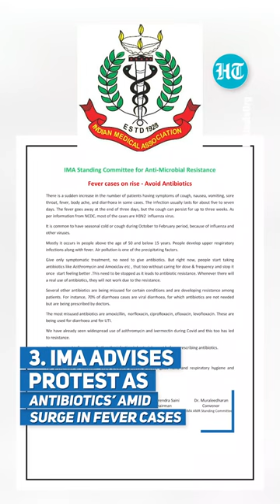Stalin Dials Nitish Amid 'Attacks' on Biharis in TN... | Headlines AT 8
Tamil Nadu Chief Minister MK Stalin spoke to Bihar CM Nitish Kumar amid 'fake news' about attacks on Biharis in Tamil Nadu. Meanwhile, Aam Aadmi Party (AAP) workers staged a protest demanding the release of Sisodia, as he was produced in court. Watch for more top headlines